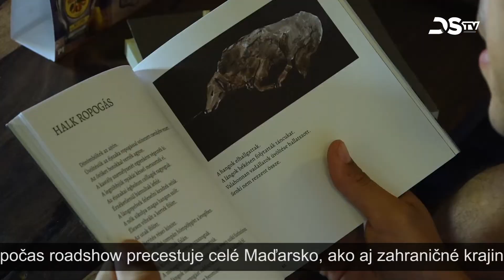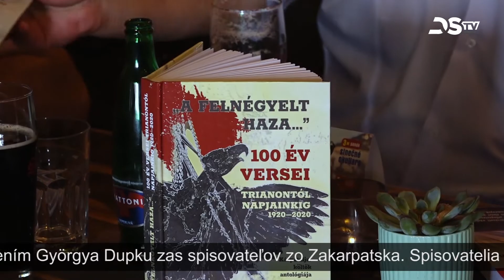Krátke správy – 25. 8. 2022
Cyklotúra s názvom Z domu domov prechádzala aj Dunajskou Stredou; naše mesto bolo jednou zo zastávok literárnej karavány; Žitnoostrovské osvetové stredisko zorganizovalo pre deti ukrajinských utečencov tvorivú dielňu – nasledujú krátke správy.